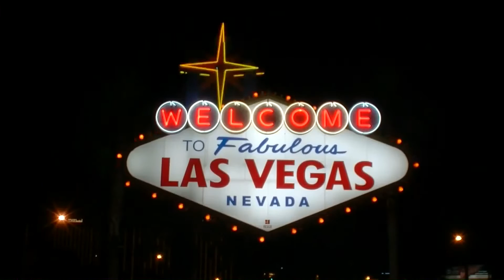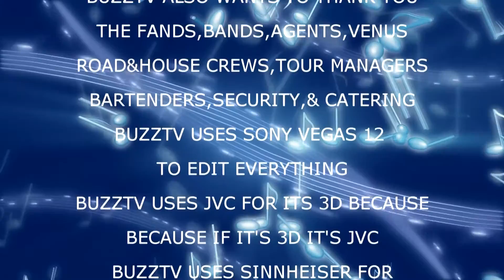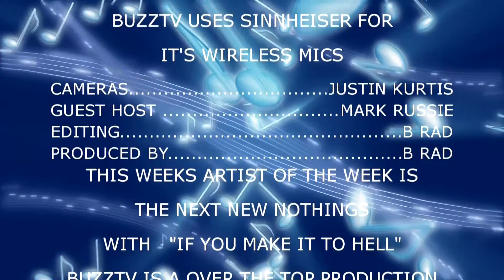BUZZTV: PAT TRAVERS AND PAINLESS CUSTOM GUITARS SEASON 3 EPISODE 13